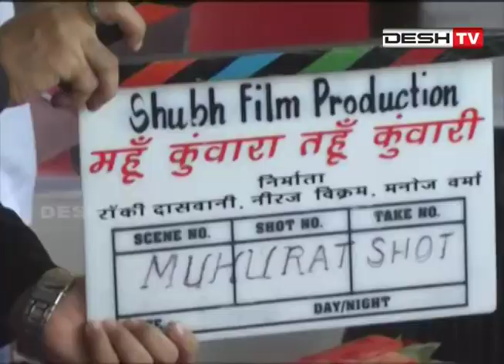फिल्म महुं कुंवारा तंहू कुंवारी का हुआ मुहूर्त ये है स्टोरी....Desh Tv News